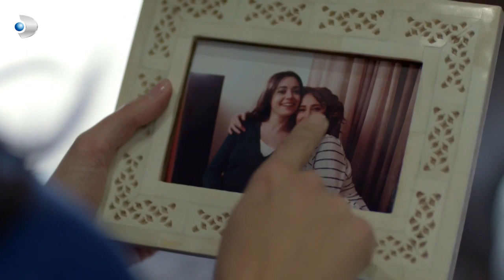Fırat'ın Arabasına Bombalı Saldırı! - Merhamet 30.Bölüm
Merhamet 30. Bölüm - Fırat'ın Arabasına Bombalı Saldırı!